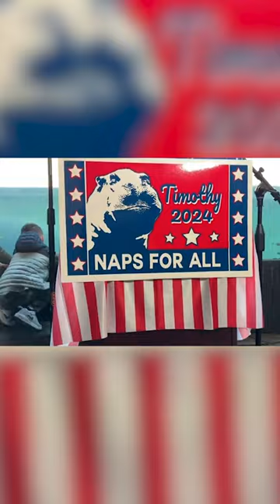Popular hippo launches mock presidential campaign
The San Antonio Zoo launched Timothy the hippo's 2024 presidential campaign on the platform of "naps for all!"